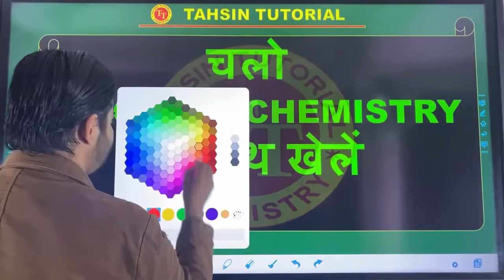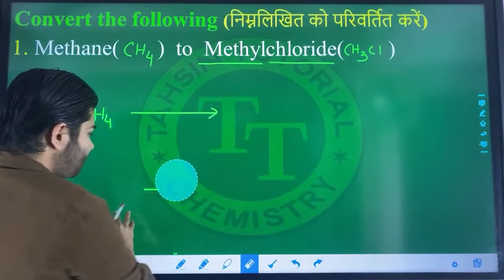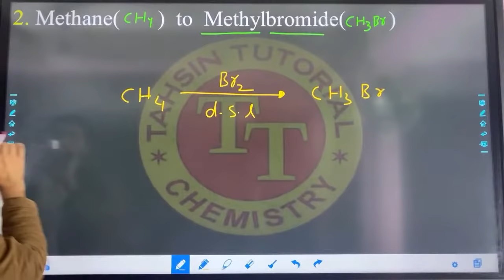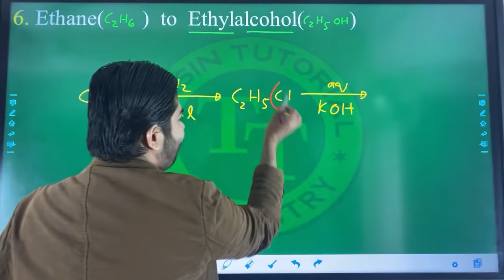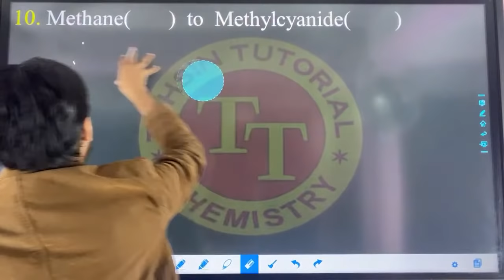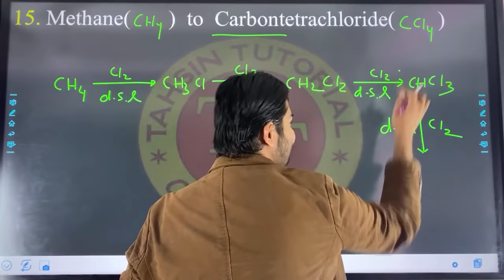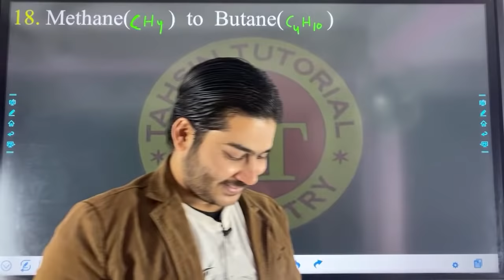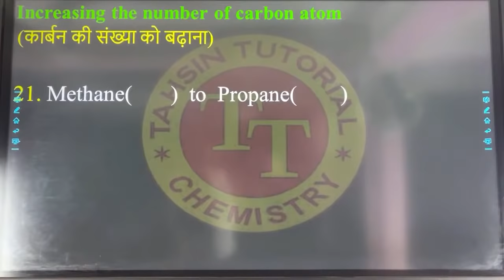ORGANIC CHEMISTRY || CONVERSION || LECTURE-1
आज के CONVERSION का PDF